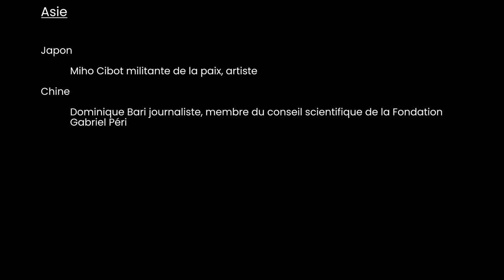Levez les brevets sur les vaccins !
💰Pfizer, BioNTech et Moderna réalisent 1 000 dollars de bénéfices par seconde alors que dans le même temps moins de 5% de la population africaine est vaccinée.
🌍  Nous le voyons pourtant avec le nouveau variant Omicron: personne ne sera protégé tant que tout le monde ne sera pas protégé.
🏭 Alors que la semaine passée des experts internationaux avec l'ONG HumanRightsWatch révélaient que plus de 100 entreprises dans les pays du Sud étaient capables de produire les vaccins, l'UE s'oppose toujours à la levée des brevets.
🤬Pourtant ceux-ci sont demandés depuis octobre 2020 par plus de 150 pays au sein de l'OMC. Quand arrêtera-t-on de nous jouer la comédie pour véritablement mettre fin à cette pandémie ?
💊 À l'heure où les gouvernements français et européens se préparent à annoncer de nouvelles restrictions, à l'initiative du PCF, des personnalités politiques, associatives, scientifiques et médicales de plus de 27 pays demandent la levée des brevets et les transferts de technologies pour faire des vaccins et traitements anti-covid des biens publics mondiaux!
✊ Sortir la santé des mains des Bigpharmas c'est d'ailleurs ce que nous portons depuis plus d'un an avec la campagne continuons à signer et faire signer la pétition! La lutte continue !